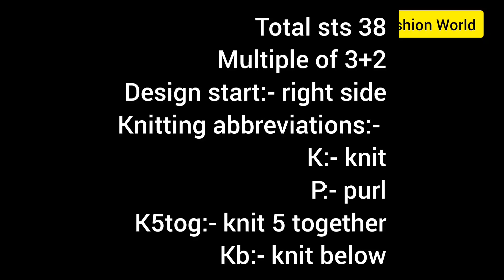Elegant design // knitting to easy this design.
Hello everyone,
use this design in ladies sweater, cardigan, jacket, blouse, babies sweater etc.